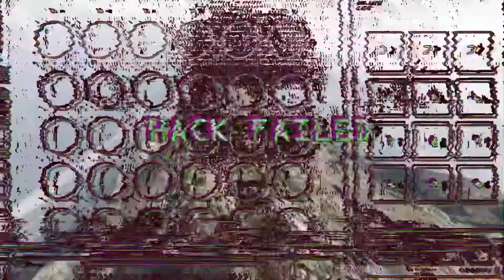GTA Online 👽 Bajar el Chiliad *Mini Truco* ✨ OG's ONLY ! ⚠️